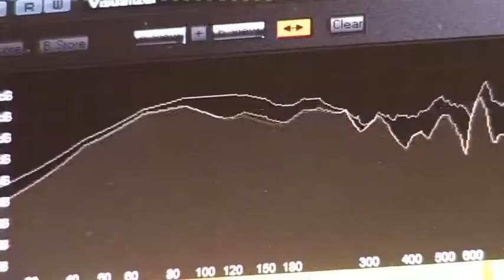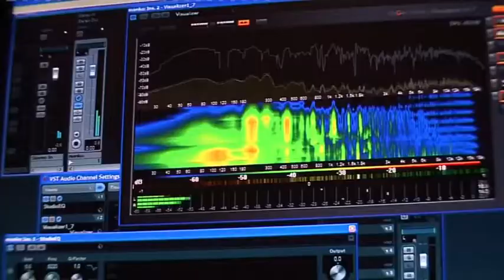The Rockforce - Highway to Hell / Szimpla kert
The Rockforce együttes első stúdiófelvétele a Szimpla kertben.
First studio recording of The Rockforce at Szimpla Budapest.